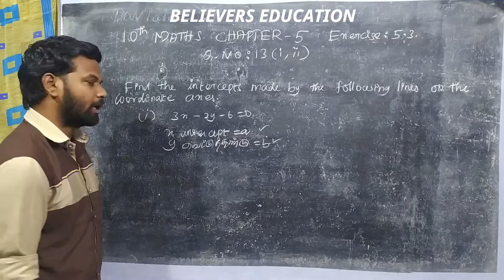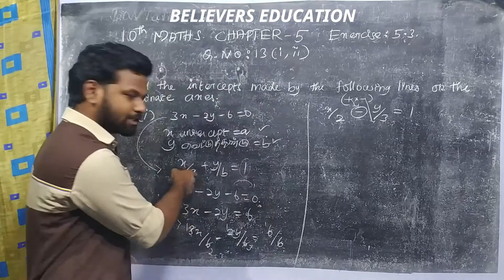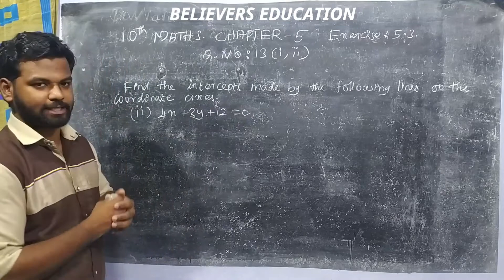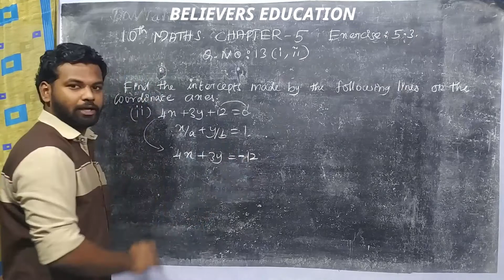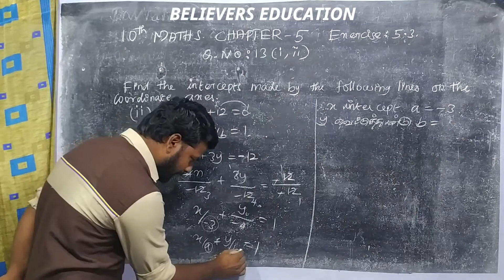10th Maths New Book chapter 5 EX 5.3 Q.no 13 in Tamil | 10th maths coordinate geometry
This video is about 10th std important 2 & 5 mark model sums teaching well from believers_education

10th maths Ex 5.3 Q.no 13 in Tamil,
10th maths important 10th mark in Tamil ,
10th maths Ex 5.3 13th sum in Tamil,
10th maths chapter5 important sums in Tamil ,
Exercise 5.3 important sumsin Tamil,
10th  5.3 Q.no 13 in Tamil,
10th 5.3 sums in Tamil,
10th Maths chapter 5 EX 5.3 Q.no 13 in Tamil,